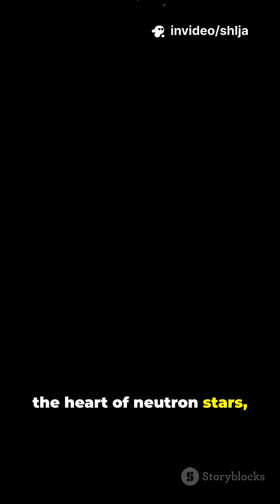The Strongest Material in the Universe 🌌– It’s Not Diamond or Graphene!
We all know diamond is the hardest material on Earth, and graphene is incredibly strong — but what if there’s something far stronger?
Meet Nuclear Pasta, a mind-blowing material found inside neutron stars, believed to be 10 billion times stronger than steel!
Discover how this mysterious substance could be the strongest material in the universe. 🌌⚛️

📽️ Watch till the end for the ultimate reveal!